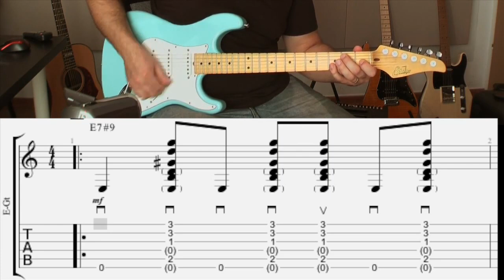Asael Ben Tzroya - Guitar Lesson #1 - Next Top Guitar Instructor